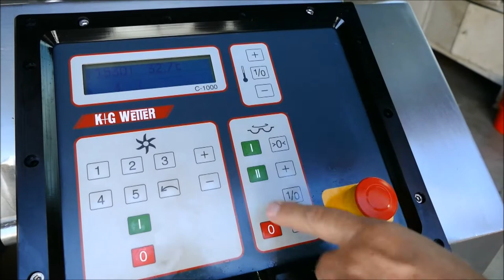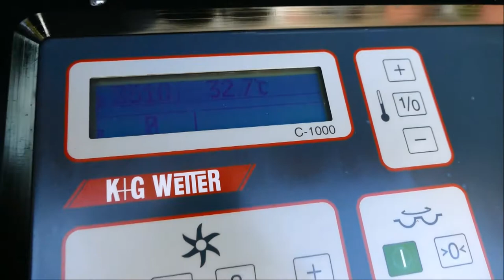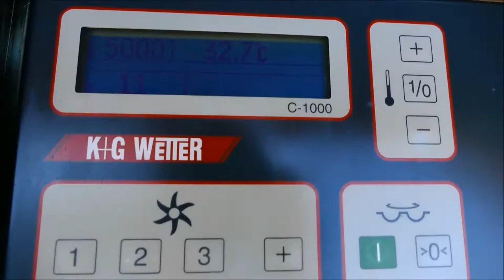K+G Wetter SM 45 STL Bowl Cutter (Part 1/2)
Short test run of K+G Wetter SM 45 STL, 45 liters bowl chopper with variable knife speed.